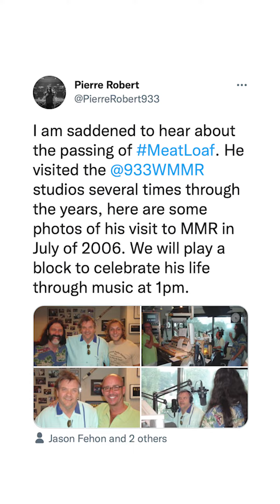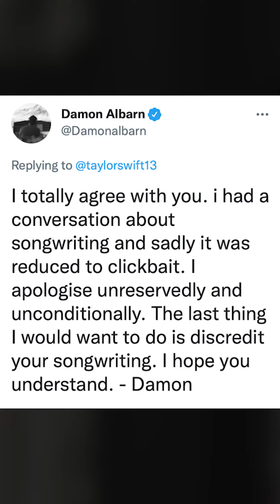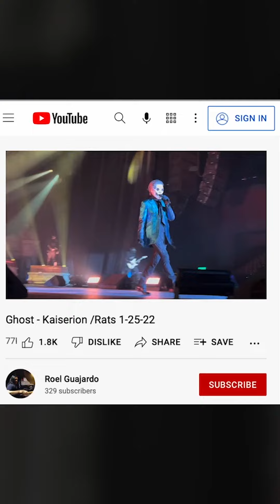Rock Breakdown with Sara #48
Meat Loaf. Twitter feuds. Ghost stories.
See more on WMMR.com!